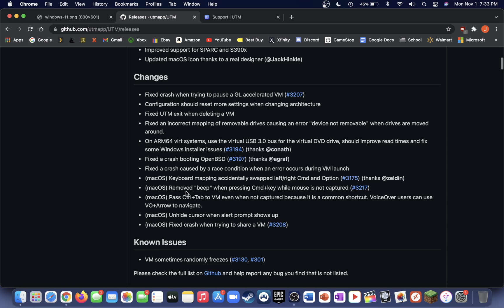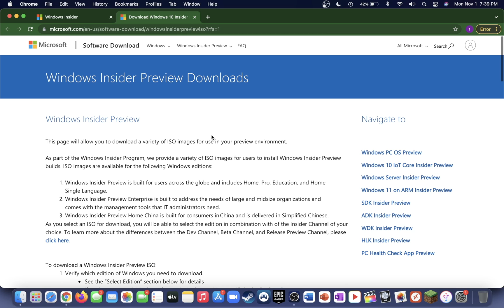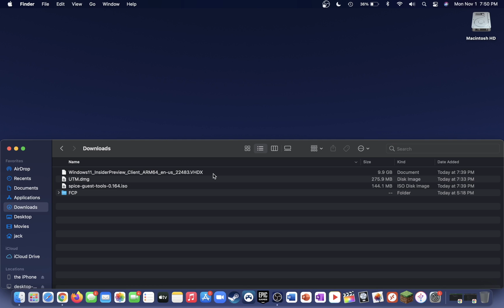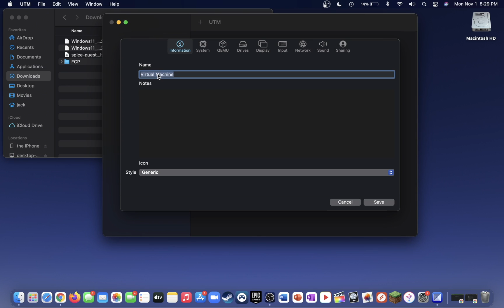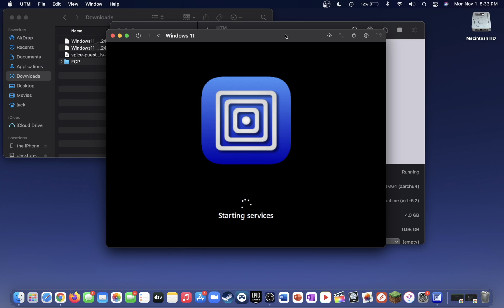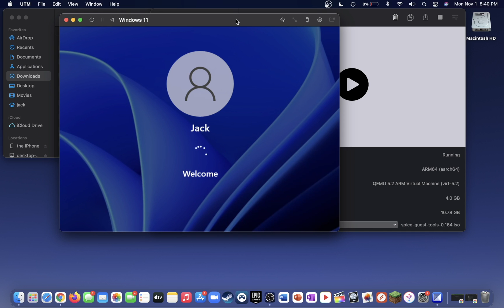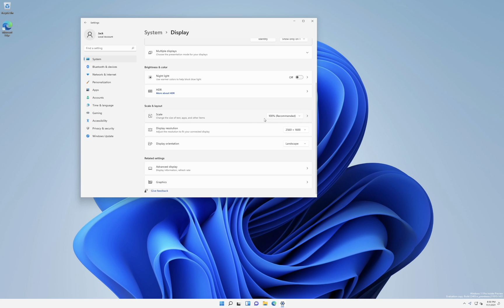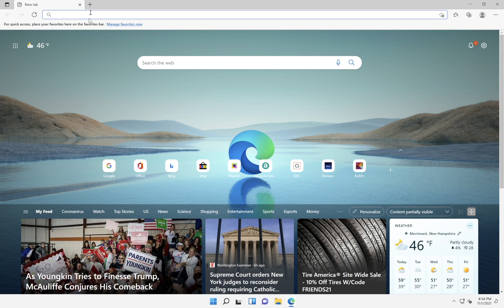How to Install Windows 11 on M1/M2 Mac (UTM)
How to install windows 11 in UTM for Mac OS.

Links:
-Downloads:

Homebrew Conversion (VHDX to QCOW2)
1. Install Homebrew using the install command
2. install QEMU: brew install qemu
3. Run: qemu-img convert -p -O qcow2 (path) (path rename)
4. You now have a QCOW2 image for UTM

Extra
1. My qcow2 file(if you are having issues converting)

Timestamps
00:00 Intro and Requirements
00:26 Downloading UTM
00:55 Joining Windows Insider Program
02:30 Downloading Spice Guest Tools
02:50 Convert VHDX to QCOW2
05:55 Installing UTM
06:23 Open UTM
06:30 Creating the VM
07:59 GPU Acceleration Error Fix
08:36 Boot up the VM
09:03 Configuring Windows 11
10:10 Installing Spice Guest Tools in Win 11
11:44 Fixing Resolution
12:40 Scaling Fixes
12:52 Testing Internet
13:12 Eject Spice Guest Tools from VM
13:33 Final Remarks